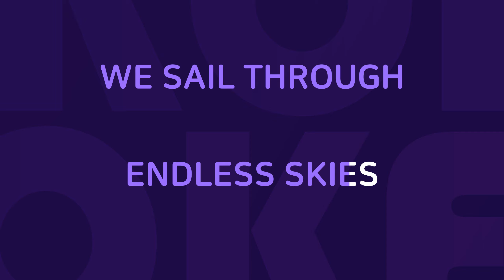Planet Caravan : Originally Performed By Black Sabbath Karaoke Verison